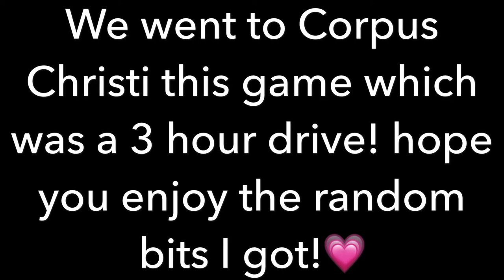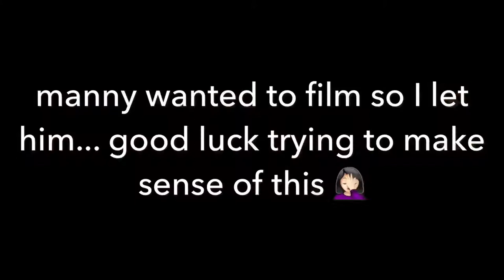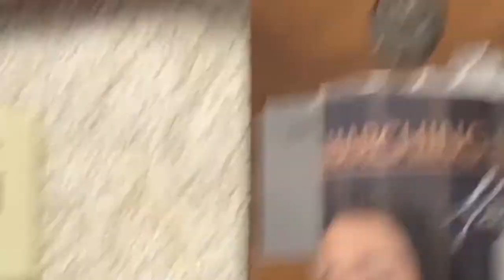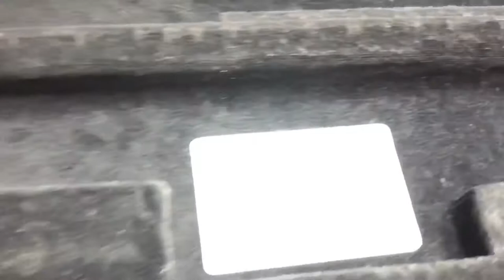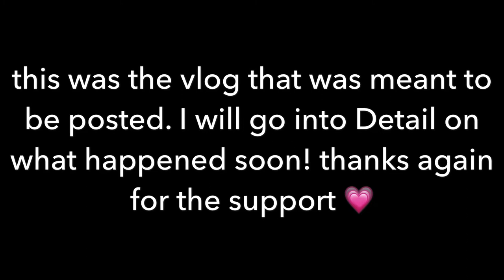How did this footage survive?!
I’ll explain what happened and everything soon guys!